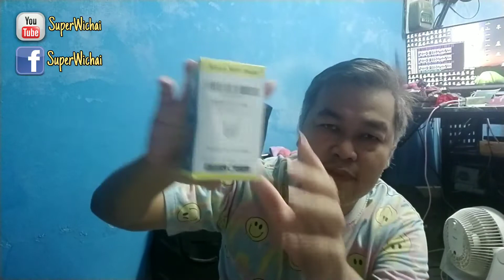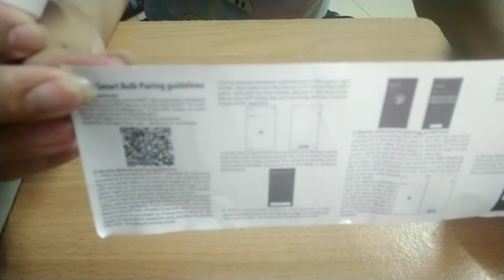VLOG Smart WIFI LED Bulb หลอดไฟอัจฉริยะ หลอดไฟ wifi ราคาถูก : SuperWichai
VLOG Smart WIFI LED Bulb หลอดไฟอัจฉริยะ หลอดไฟ wifi : SuperWichai